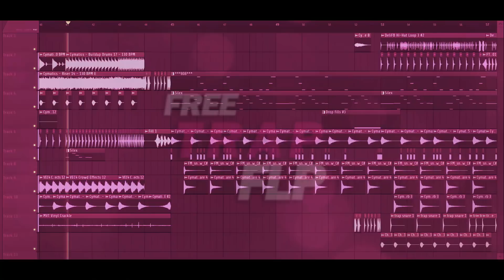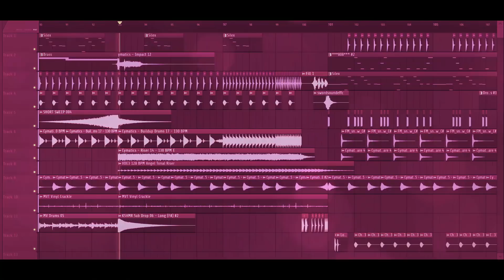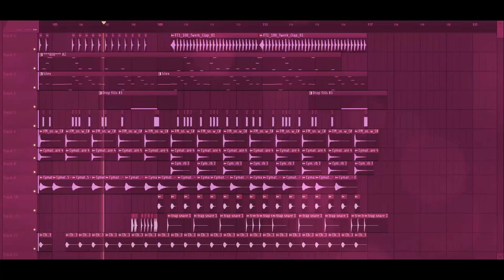Free Trap FLP: by Zombie Killer [Only for Learn Purpose]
Free Trap FLP: by Zombie Killer [Only for Learn Purpose / NOT Free to Use]

►All FLP's on this channels was uploaded to learn from it , Please Respect the producer :)